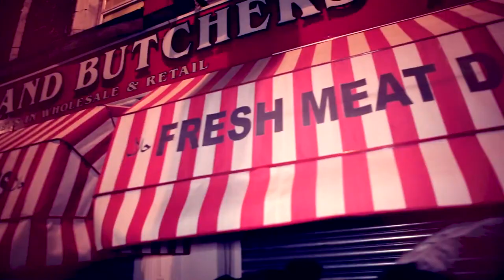STELLA VON SCHÖNEBERG - " HAPPY BIRTHDAY " (OFFICIAL MUSIC VIDEO)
Music & Lyrics: Stella von Schöneberg
Mixed & Arranged: Dj AB
(KP Recordings by Proton Music Inc. - San Fransisco)

The shooting took place in London: at the secret club party (as an gift of the singer of sink the pink birthday on stage) and in Shoreditch.
HeadDress/Hairs & Nails: Gregory Kara (London),
Styling: Kassandra Powell (London), Gregory Kara (London),
Shoes: Jeffrey Cambell
Glasses: Alexander Hitek
Costumes: Charles of London
Video Director: Kassandra Powell (London),

Album Cover: Styling/Photo: Pixel (London)

A big thank you to Samanfah Wilson (London) and all the other actors of the party who have participated on this clip and helped out with their great inspirations & energies, so that this clip became to this level.